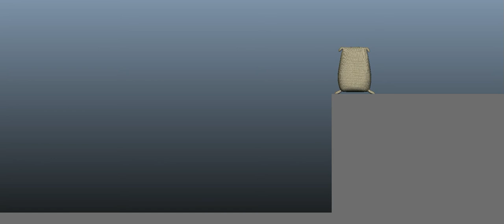Flour Sack Climb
Just a little ol' flour sack trying to make his way to the top.